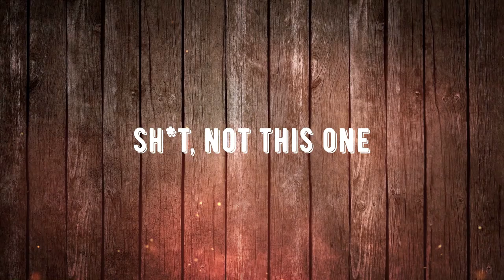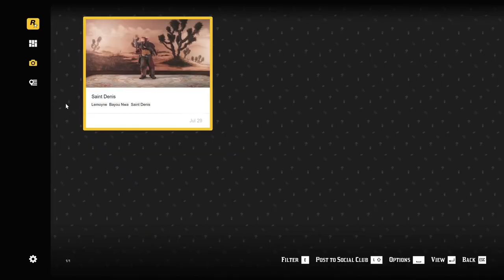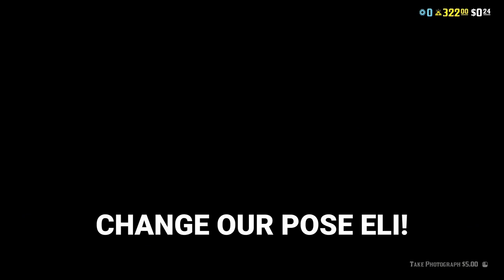Smii7y's adventures in Wild Wild West (themeblage)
Finaly it's Red Dead! Finaly @Smii7y will show us what a cowboy he can be!
And a themeblage is an assemblage with a lot of themes. You won't find this word anywhere, I googled, it's clear for me to use.
So lead your horse to the stable and please, enjoy the video)

Outro music and other short parts I took from music editor

▶️ Themes:
00:00 - Intro
00:33 - WTFs
07:33 - What a HORSE!
11:38 - BEWARE OF A TRAIN!
15:24 - Photo booth
17:17 - That's why we need friends
19:10 - Laggy Bridge
22:43 - Animals we like
24:10 - Smii7y wheezes
26:16 - The end